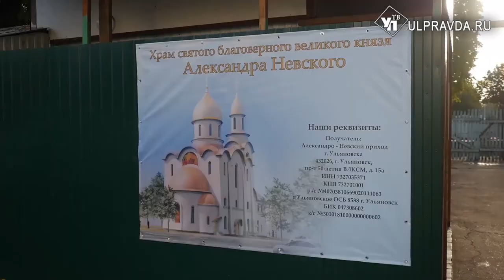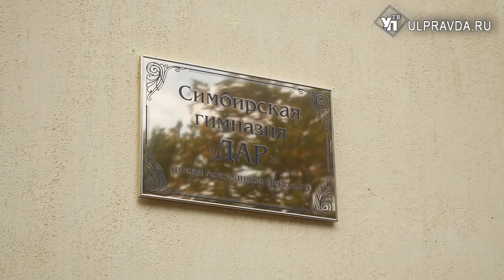Вопросы о религии. Чем многодневные посты отличаются от однодневных и что такое пост по обету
Что такое молитва и как правильно надо молиться, на эти и другие вопросы ответил в рубрике «Беседы с архипастырем» митрополит Симбирский и Новоспасский Лонгин.